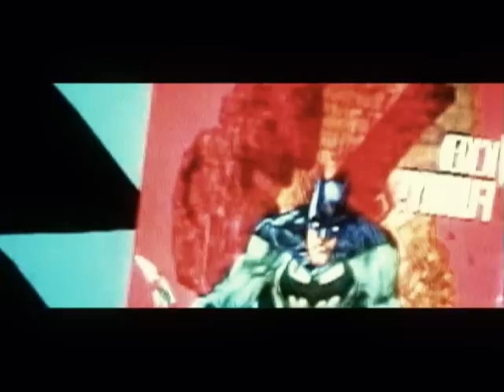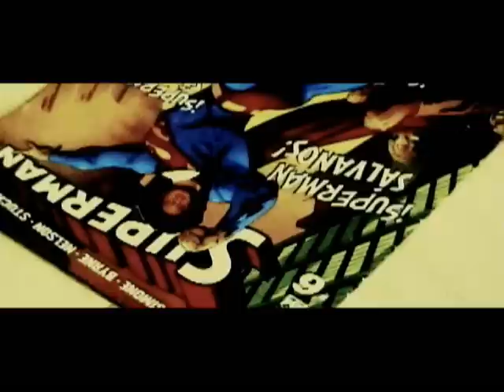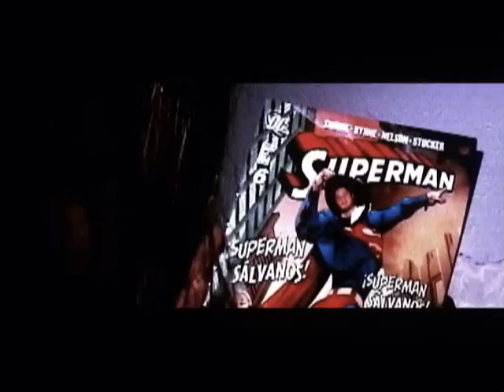Isla -parte 1 de 2- cortometraje de Omar Flores Sarabia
Críos producciones presenta: Isla
Escrito y dirigido por Omar Flores Sarabia
Versión libre de "Adiós Superman" de Exeno Obnoxio
San Luis Potosí, México

-Mejor cortometraje de ficción mexicano, FECI 2008 (Facultad de Filosofía y Letras de la UNAM)
-Mejor cortometraje de ficción, CortoCINEMA 2008 (Universidad De La Salle Bajío)
-Mejor cortometraje de ficción, Festival Corto 1/2 (Rincón de Romos, Ags.)
-Selección "De frontera a frontera", 4o. Festival Internacional de Cine de Monterrey
-Mejor cortometraje de ficción de la 3a Muestra de Cine Proyector (Mazatlán, Sinaloa)
-Mejor cortometraje de ficción y premio al Mejor guión, CORTO Y QUEDA 2008 (Centro Universitario UTEG, Gdl, Jalisco)
-Ganador del Reconocimiento de la Ciudad de México en el 4o Festival de Cortometraje "El cine a las calles" (México)
-Selección oficial del V Festival Internacional de Cine/Corto Tapiales (Argentina)

Daniel, un joven sin esperanzas, descubre algunos objetos de su niñez. Pequeños artículos que permanecieron olvidados durante mucho tiempo. Es entonces cuando los recuerdos vuelven a su mente y su infancia es revivida. En su memoria aparece Isla, la niña que después de ser su enemiga, se convierte en su aliada a la hora de leer las aventuras de superhéroes en historietas. Pero pronto llegarán a sus vidas villanos, ya no presos del papel, sino parte del mundo real. Será entonces la aventura de la vida la que dé a los héroes su oportunidad de salvar y ser salvados.

Copyright, Omar Flores Sarabia, México 2008. PROHIBIDA SU REPRODUCCIÓN EN CUALQUIER OTRO MEDIO.